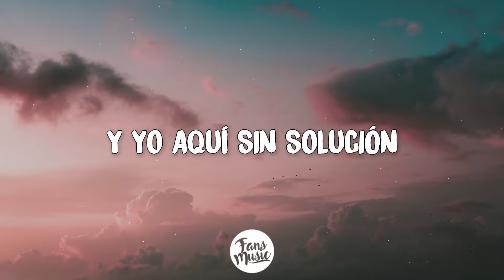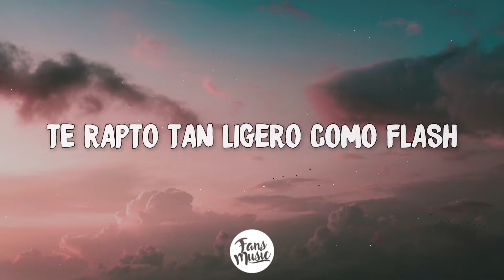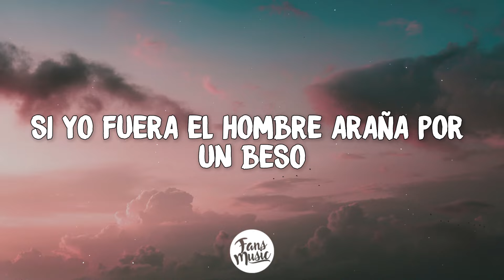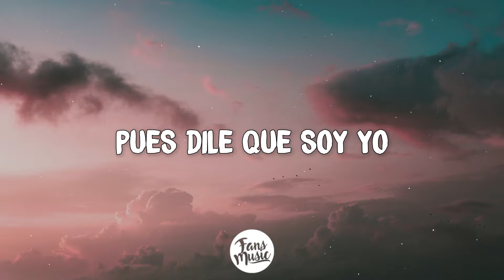Romeo Santos - Héroe Favorito (Letra/Lyrics)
🎤 Letra: Romeo Santos - Héroe Favorito

Estoy planeando un secuestro para robarme tu amor
Mis estrategias no marchan y crece la imaginación
Vivo en un mundo ficticio con un sólo compromiso,
conquistarte y darte toda mi atención
Pero tus padres te entregan a otro hombre que apenas tu conoces, y yo aquí sin solución.

Yo quisiera ser el Hulk y te protejo, Superman para exhibirte el universo
Si fuese Batman no habrían noches de temor,
la Baticueva nuestro nidito de amor
Si yo fuera el Hombre Araña
Por un beso 100 pies de altura escalo sin esfuerzo a tu balcón
Y si alguien te pregunta por tu héroe favorito,
Dile que soy yo.

Veo un planeta en mis sueños
Ahí nos vamos a amar
Con mi espada te rescato
De nada cuesta soñar
Yo hiciera lo imposible, siendo el Hombre Invisible
Y te rapto tan ligero como Flash
Pero sólo son escenas
Historietas que no pegan
No hay poderes, yo no tengo agilidad

Yo quisiera ser el Hulk y te protejo
Superman para exhibirte el universo

Por tus besos 100 pies de altura escalo sin esfuerzo a tu balcón
Y si alguien te pregunta súper héroe favorito,
Pues dile que soy yo